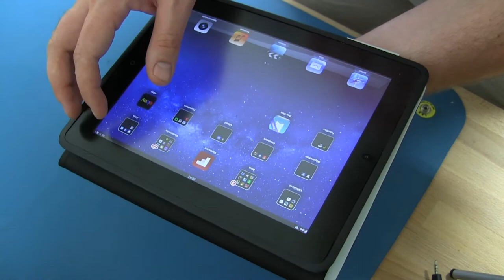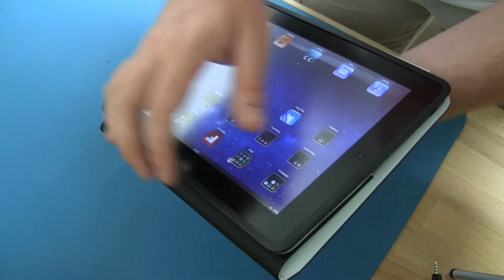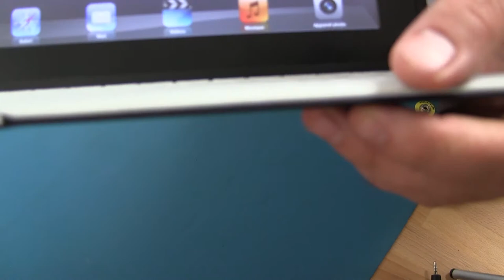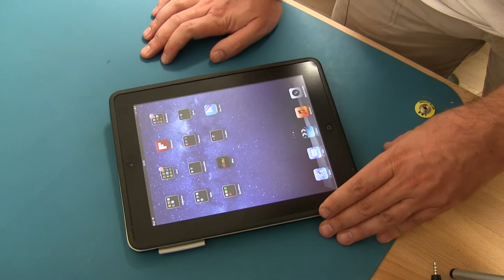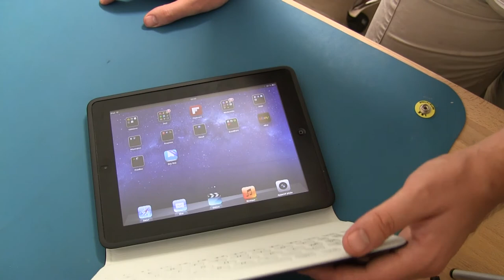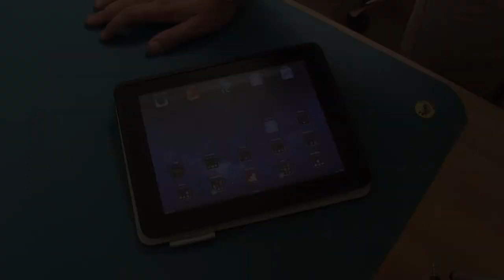Test: FabricSkin pour iPad de chez Logitech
Test de la housse FabricSkin keyboard Folio pour iPad de chez Logitech. Un tres bon produit si vous recherche une protection avec clavier intégré.
👇 PLUS D'INFOS 👇

🛠 RESSOURCE DU JOUR

🙎‍♂️ Qui est ExoaWare ?

Je m’appelle Yann alias Exoa, j’ai 34 ans et j’habite depuis quelques années dans la Touraine. Je travaille  dans l'informatique.

J’ai ouvert cette chaine Youtube en début 2011. L'envie de  vous faire partager mes connaissances dans le monde high-tech que je côtoie tous les jours.

Par la suite la chaine a évolué avec mes tests, mes avis, mes tuto, mes formation. Mon  but  étant d'échanger avec vous sur ma passion des nouvelles technologies..

Si tu ne me suis que sur YouTube, tu loupe 😉